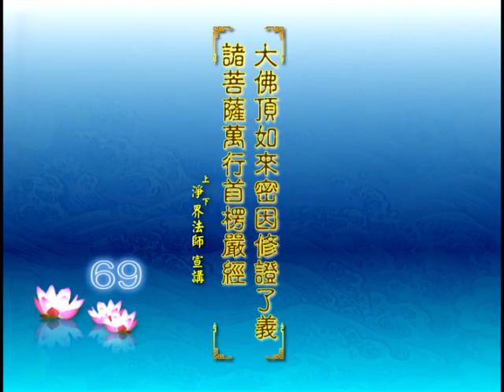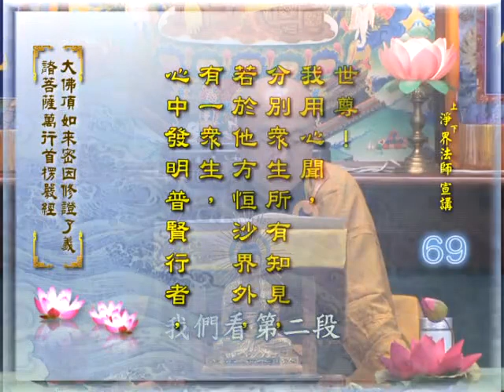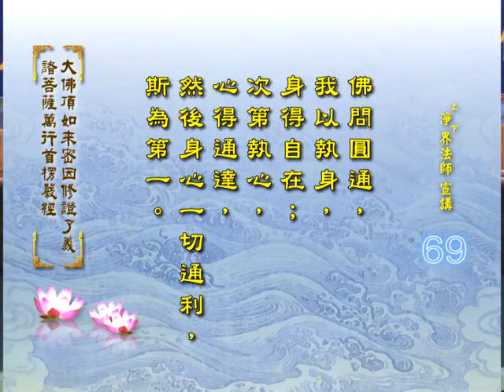《楞严经》净界法师讲解 第69集